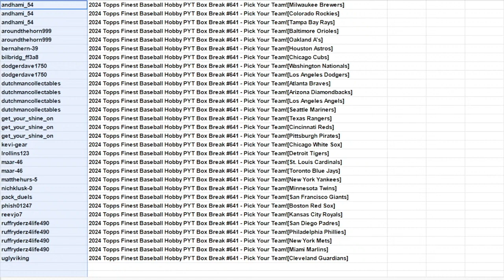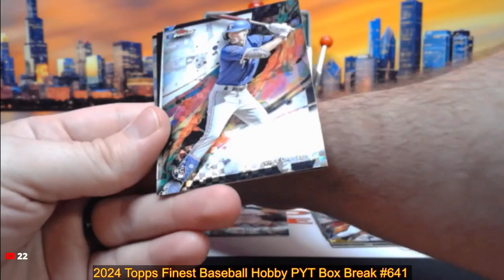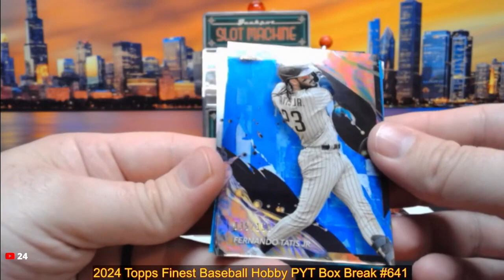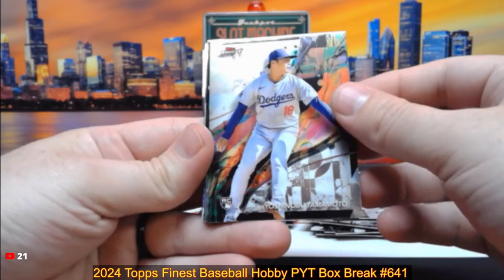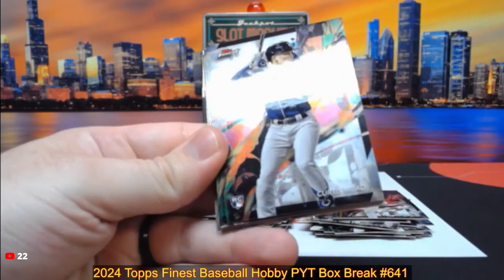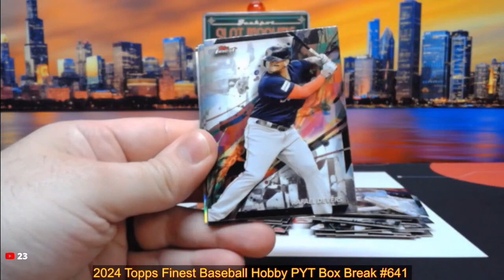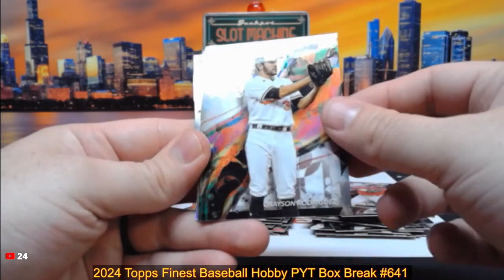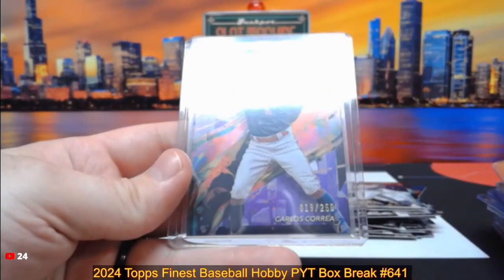8-13-24 2024 Topps Finest Baseball Hobby PYT Box Break #641 - Pick Your Team!